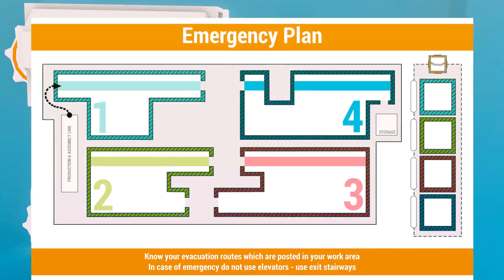Let's Play - Shift Happens - Part 1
Hello everyone, we are starting a new gaming series on the game Shift Happens! Shift Happens is a fun puzzle game, we personally really loved to play and record it, and we suggest buying this game if you want to have lots of fun with a friend! Thank you for watching this first episode ^_^ Subscribe for more, like this video if you enjoyed or if you didn't, dislike it, and share your opinion in the comments below!! thank you ^_^